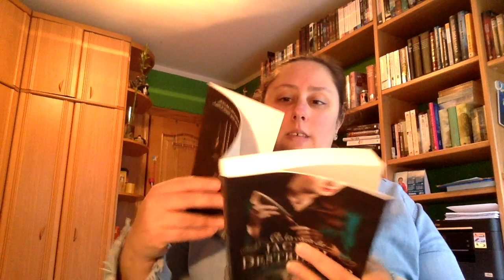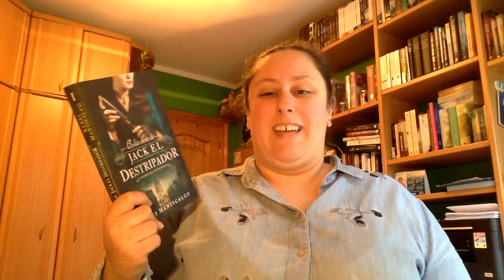Review A la caza de Jack el destripador